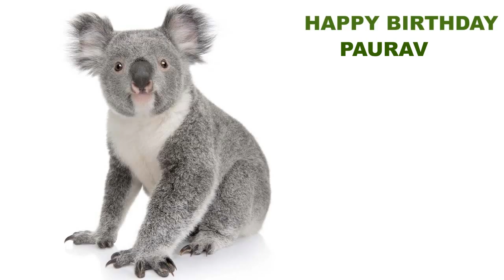Paurav Animals & Animales - Happy Birthday